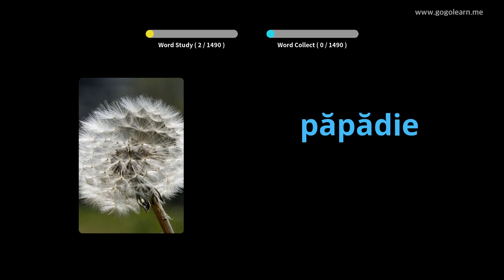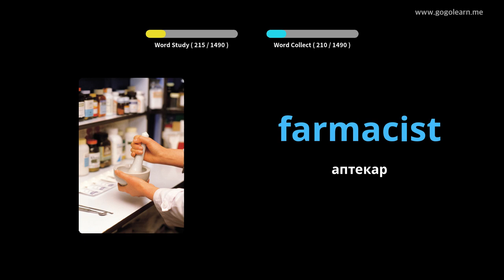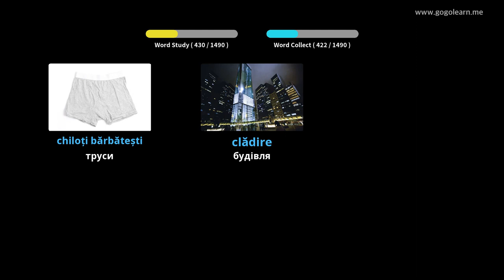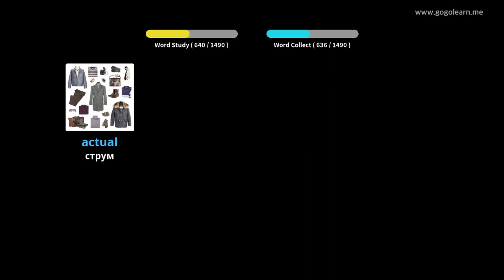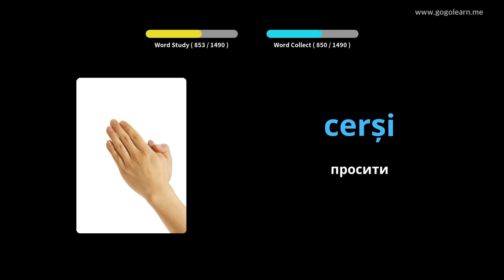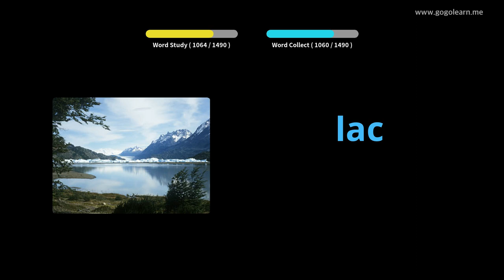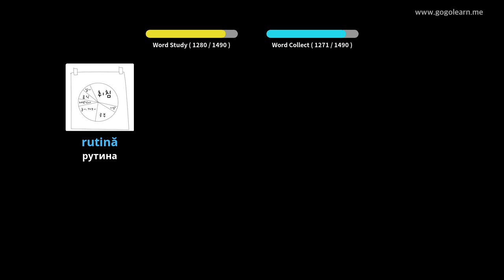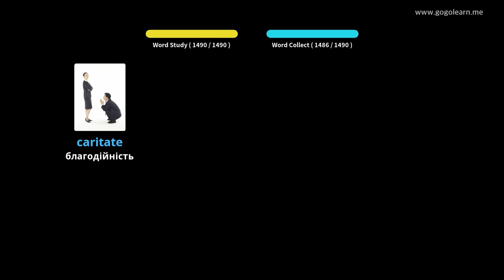Румунська лексика Основна | Golearn